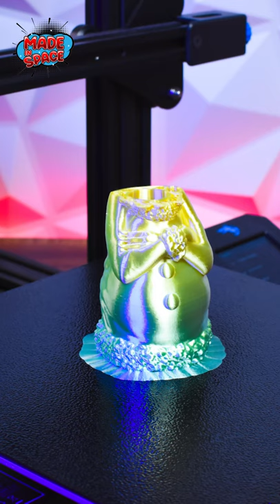Grinch Tree Ornament 3D Print By Made In Space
What Should We Print Next, Leave a Comment?
Follow US ▶️
✎STL FILES / CREDITS:
🔸Grinch tree ornament